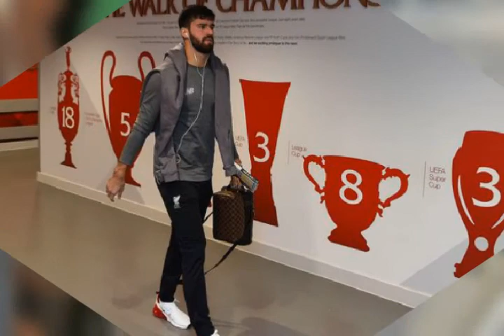Liverpool's Alison Becker scores in style and fashion.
apart from his amazing 94th minute goal on sunday 16th May 2021, he also scores in style and fashion looks. Check out the following video for more insight on your closet.

Facebook pages-@lc19 elite looks
-lc19 Purpose

and @ lc19 Purpose on twitter and Instagram.